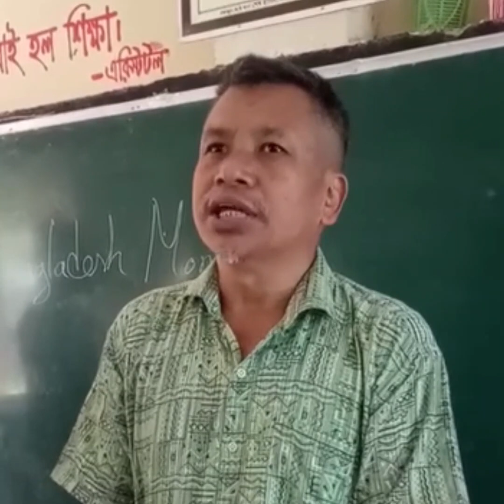বাংলাদেশতা বামছাস কী স্কোলারশীপ এক্সামগী পাও